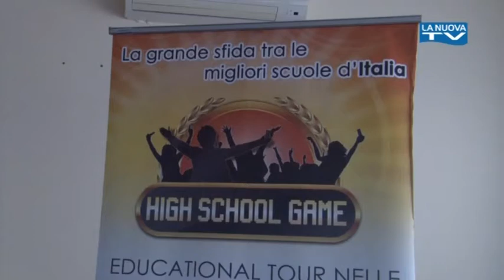Servizio La Nuova Tg "High School Game" 06-02-2014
Al via da oggi al Nitti di Potenza HIGH SCHOOL GAME, concorso patrocinato dalla Presidenza del Consiglio dei Ministri per  far emergere e valorizzare le eccellenze esistenti nella scuola Italiana. In Basilicata 30 gli istituti coinvolti, tutti in Provincia  di Potenza